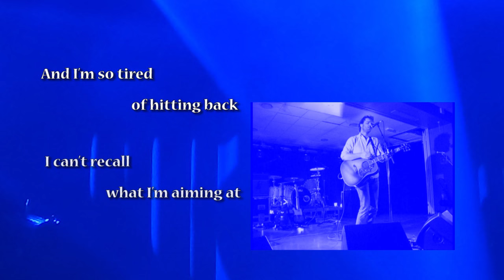Pål Angelskår : We Go On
Pål Angelskår is the singer and songwriter in the Norwegian band Minor Majority. "We Go On" is a song from his first solo-album "Follow Me" (2012)